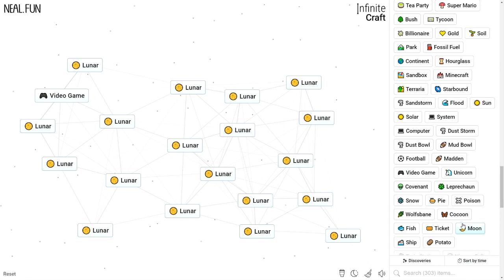How to Make a Lunar in Infinite Craft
How to Craft a Lunar in Infinite Craft